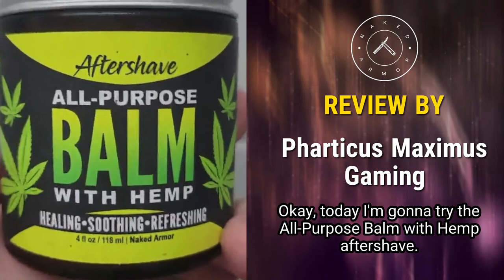Aftershave Balm Vs Lotion Vs Splash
Aftershave is essential not just to have a nice shave finish, but also to prep your skin for your next one. This shaving product comes in different forms - Balm, Lotion, and Splash. Know their differences and find out which one is best for you.

Naked Armor has a new addition to its collection of quality shaving aids, the Aftershave All-Purpose Organic Balm with Hemp. This keeps the skin taken care of giving you a relaxing and clean feeling after every shave.

We would like to thank Pharticus Maximus Gaming for this awesome review of our Aftershave All-Purpose Organic Balm with Hemp. All credits to his videos belong to him.

BE EXCEPTIONAL!
Shave Wet. Be Irresistible.